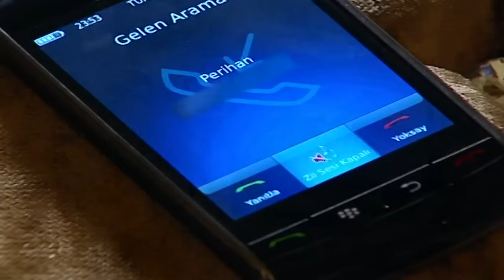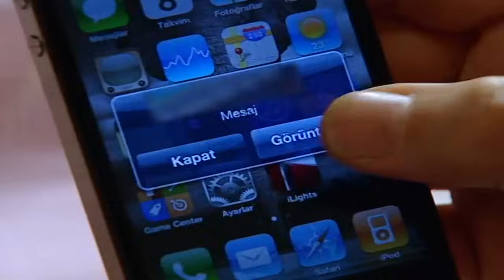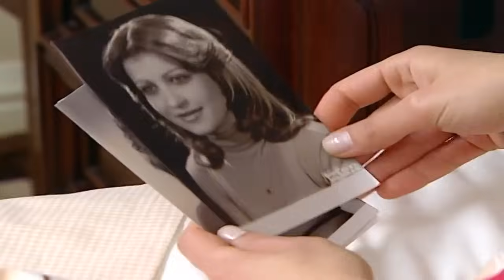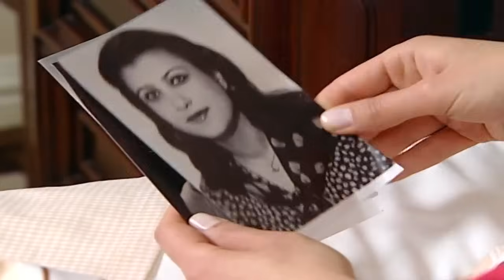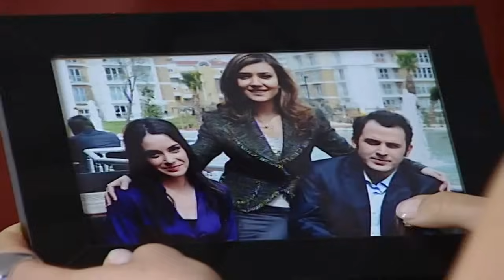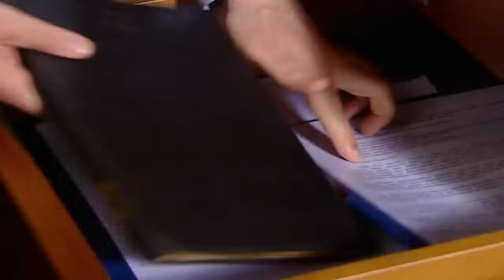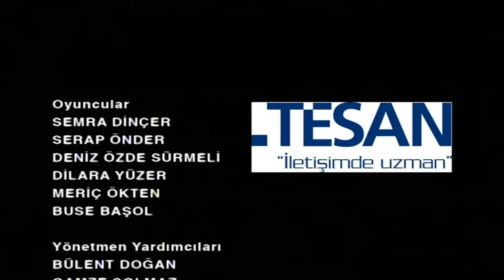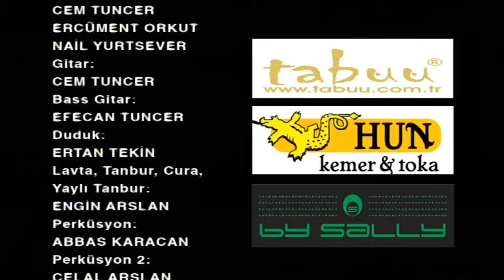Canan 9.Bölüm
Canan 9. Bölüm Özeti:
Canan, Şakir’e tuzak kurmuştur. Başına gelen tüm felaketlerin baba bildiği bu adamın elinden olduğuna emindir. Ama ondan bir itiraf alması gerekmektedir. Selim ise Canan’ın ortadan kaybolmasından dolayı tedirgindir. Tek isteği Canan’a ulaşmaktır, çünkü sevdiği kadını yolculuğunda yalnız bırakmak istememektedir. Şemsi’nin gizli yaşamı onu zora sokmaktadır. Şemsi’nin tüm sırlarını bilen Özde tacizlerini sıklaştırmakta Şemsi’yi köşeye sıkıştırmaktadır. Evliliğini kurtarmaya çalışan Bedia’nın aklı bambaşka bir nedenle karışmıştır. Abdullah’ın telkinleriyle Bedia çıkmaz bir sokağa girmektedir. Perihan ve Renknaz ise yaşanan çalkantılarla beraber küslüklerini unutup birbirlerine bir şans tanımaya karar verirler. Anne kız yeniden duygusal anlar yaşarlar. Selim ve Canan cephesinde taşlar yerine oturmuş görünse de aslında tüm dengeler pamuk ipliğine bağlıdır